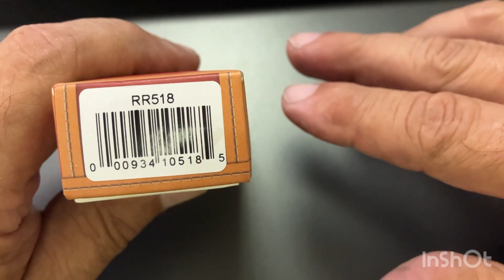Rough Ryder Burlwood Pocket Pal Lockback Folding knife model RR518